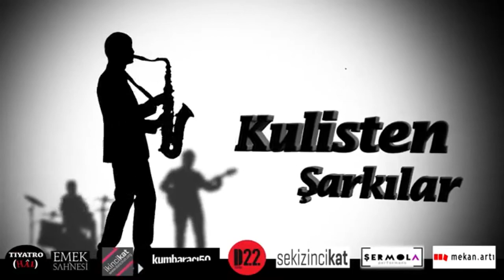Genco Erkal - Tülay Günal / Kulisten Şarkılar